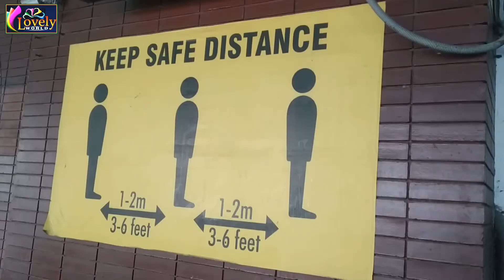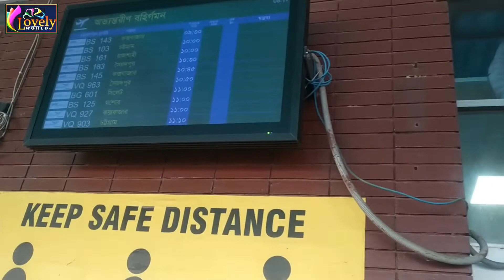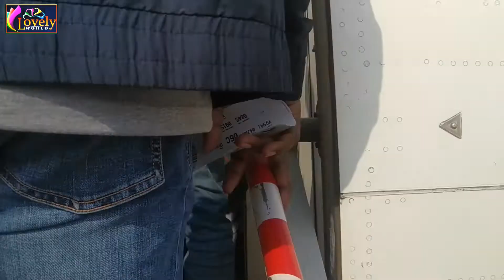Domestic Terminal Dhaka Airport !! অভ্যন্তরীণ টার্মিনাল ঢাকা বিমানবন্দর !! Dhaka Airport Bangladesh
Domestic Terminal Dhaka Airport !! অভ্যন্তরীণ টার্মিনাল ঢাকা বিমানবন্দর !! Hazrat Shahjalal International Airport !! Dhaka Airport Bangladesh !! Lovely world !! Full HD 1080P.